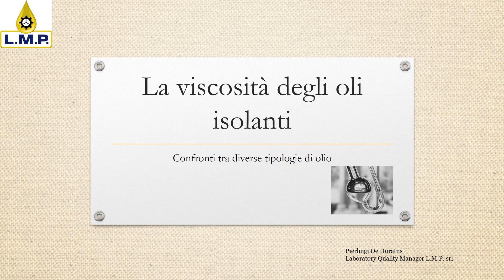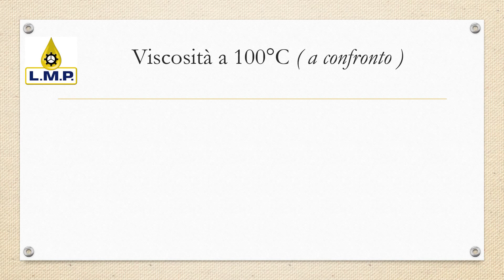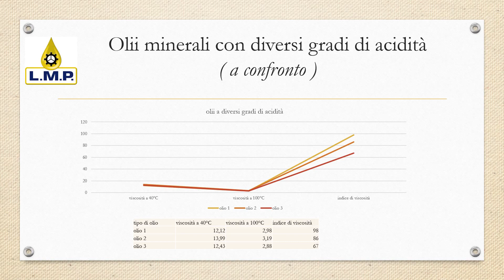Misura della viscosità cinematica in oli isolanti di natura diversa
TEST, ANALISI E PROVE ESEGUITE C/O IL LABORATORIO DELLA L.M.P. SRL SITO IN GUIDONIA ( RM ) - ITALIA